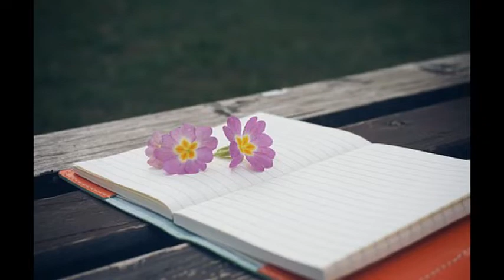지상존애 ['96 지상존애] 빨간 립스틱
빨간 립스틱 아름다운 여인
짧은 머리 수수한 옷차림
첫눈에 반해버렸네
밤은 깊어 아침 햇살에
눈을 뜨면 꿈속에
달콤했던 사랑의 속삭임 이젠 떠도네